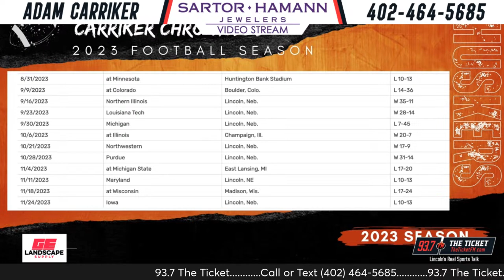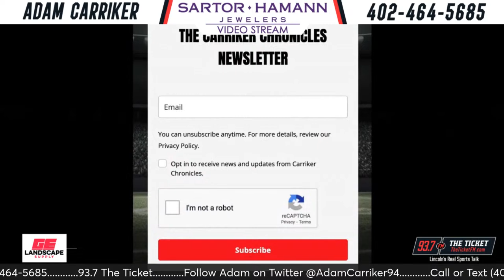Carriker Chronicles (4/2)